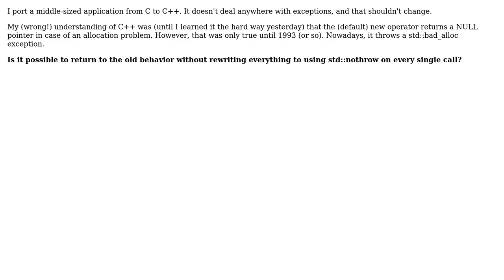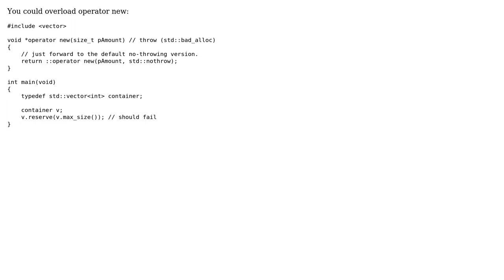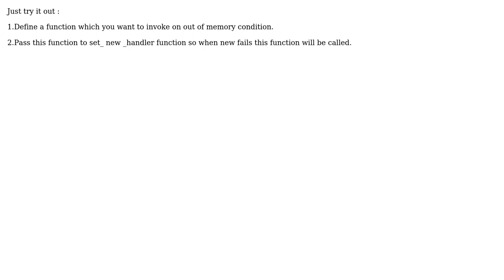Avoid std::bad_alloc. new should return a NULL pointer (5 Solutions!!)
Avoid std::bad_alloc. new should return a NULL pointer

With thanks & praise to God, and with thanks to the many people who have made this project possible! | Content (except music & images) licensed under CC BY-SA | Music | Images & others | With thanks to user Will user sellibitze user Roman Nikitchenko user GManNickG user dmeister user Ashish and the Stack Exchange Network Trademarks are property of their respective owners. You are responsible for your own actions.